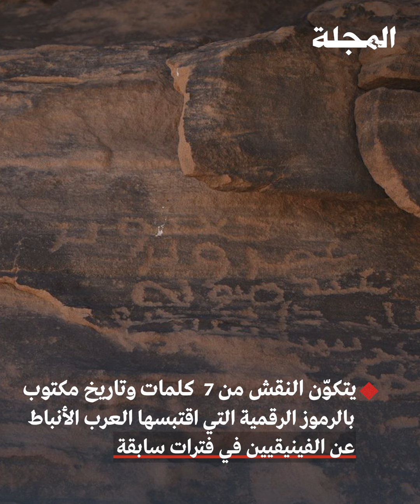كشوف أثرية في السعودية تعيد كتابة تاريخ الخط العربي